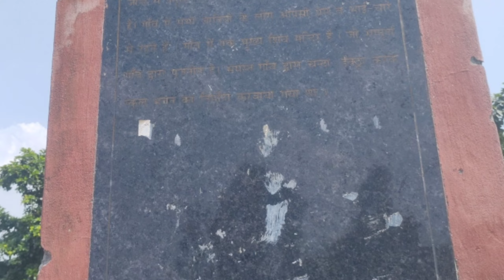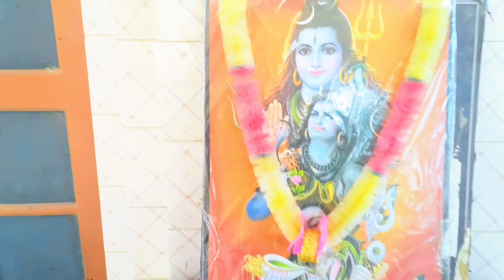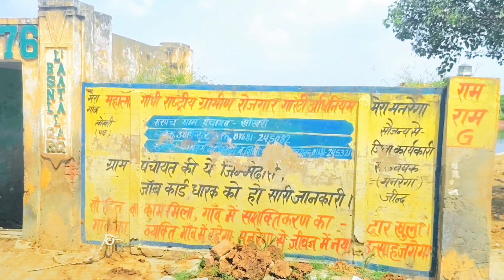Village Khokhari (77) गांव खोखरी District Jind Haryana | Kitab Reels | Khokhari Gaon Ki Video ❤️